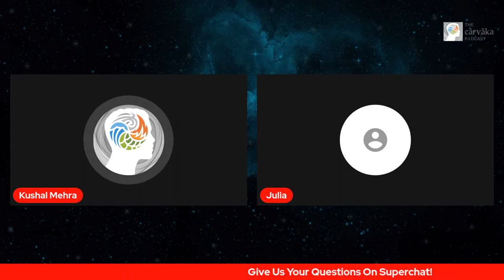The Scout Mindset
In this podcast, Kushal has a chat with Julia Galef about her book "The Scout Mindset: Why Some People See Things Clearly and Others Don't".

00:00:00 - Intro
00:01:23 - Why did you write about this ?
00:04:00 - The signs and pitfalls of Motivated Reasoning
00:10:23 - The Soldier Mindset
00:14:20 - The Scout Mindset and Religion
00:19:13 - Are we comfort seekers ?
00:26:30 - Seeking the scout mindset in the era of social media
00:32:31 - When I was wrong about India's vaccine coverage
00:40:50 - Conformity Test and Selective Skeptic Test
00:44:47 - An exercise in looking at both sides
00:50:52 - SuperForecasters
00:56:27 - Is cultivating the scout mindset a tougher job?